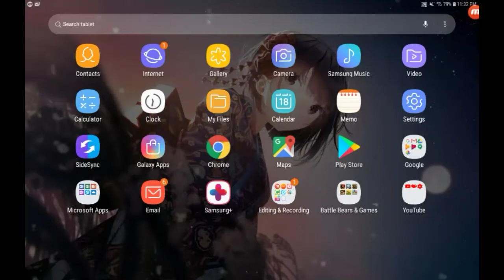90 days to wait😢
I want to change my name. please

Credit to Sr. Pelo`s Mokey